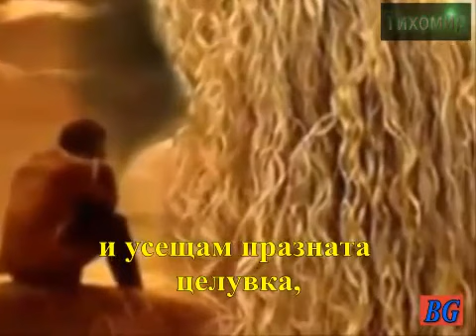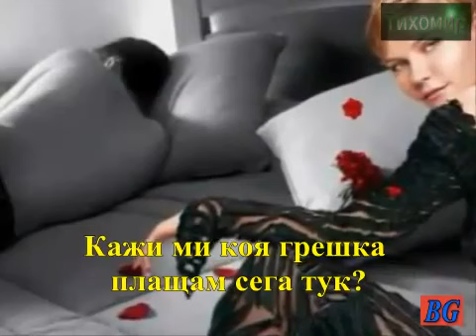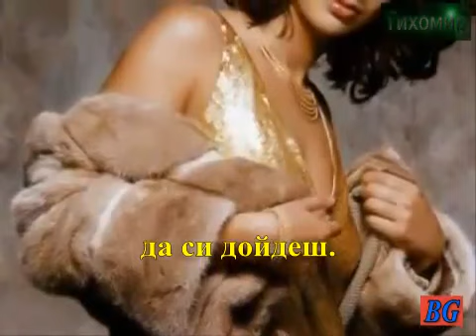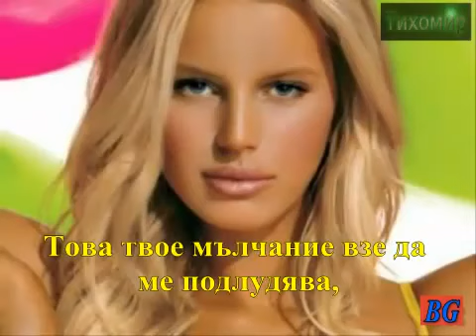✅Антонис Ремос -Какво ти направих_Antonis Remos